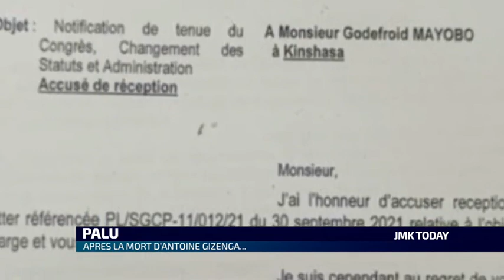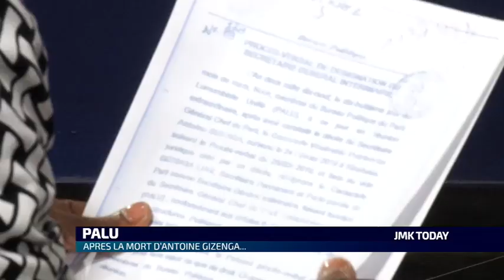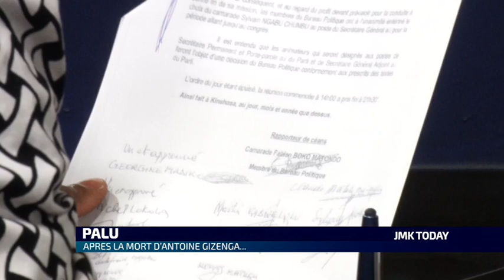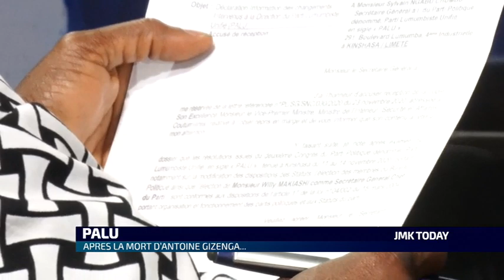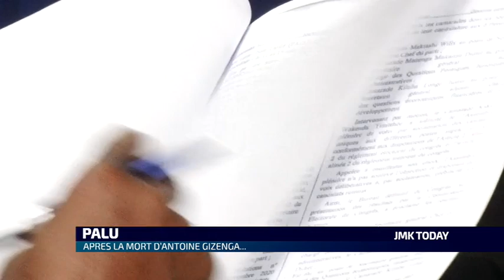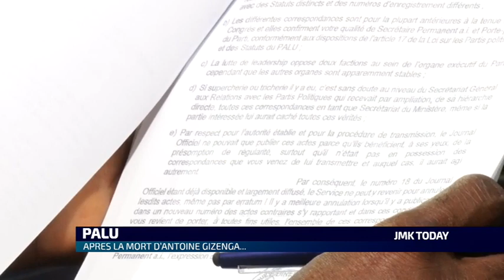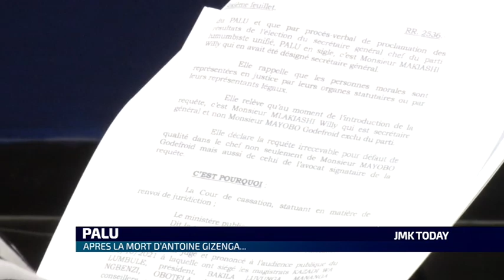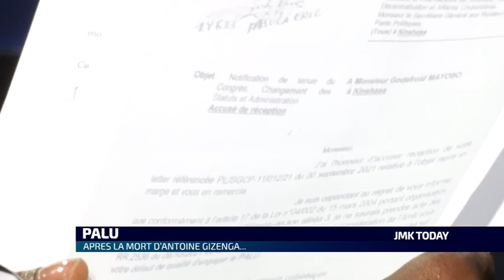PALU : APRES LA MORT D'ANTOINE GIZENGA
JMK TODAY DU LUNDI 21 JUIN 2022 RECOIT  ROBERT NGAMBI CADRE DU PARTI LUMUMBISTE ( PALU)